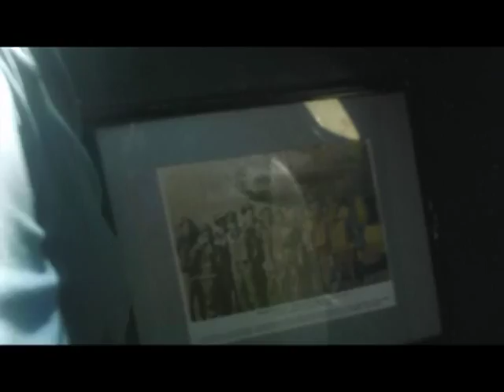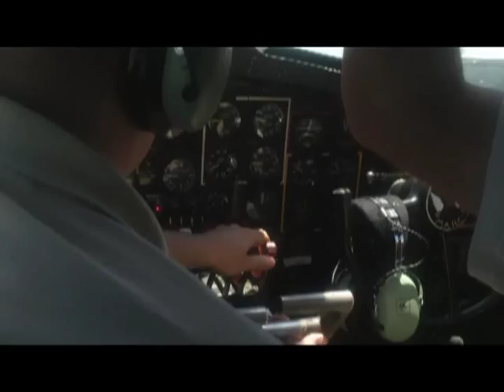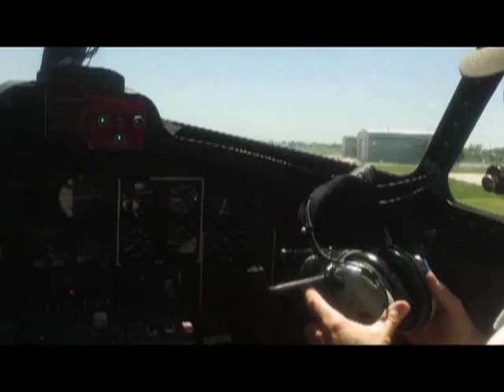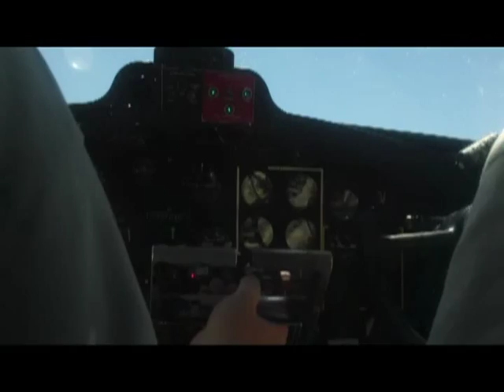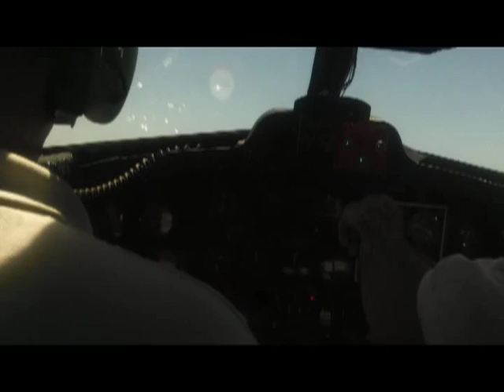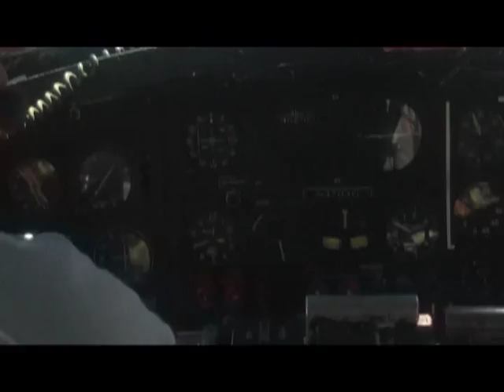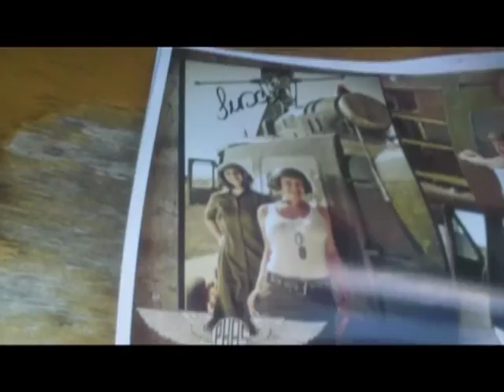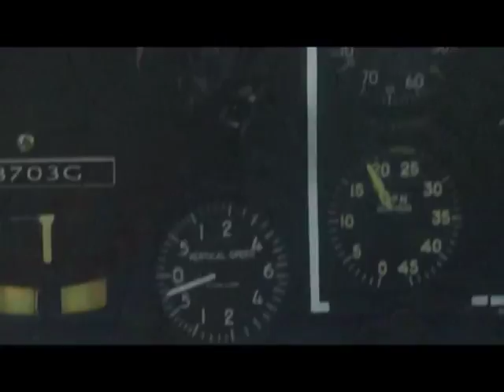A Ride on the Memphis Belle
June 2 2013, Col. James Jabara Airport, Wichita KS